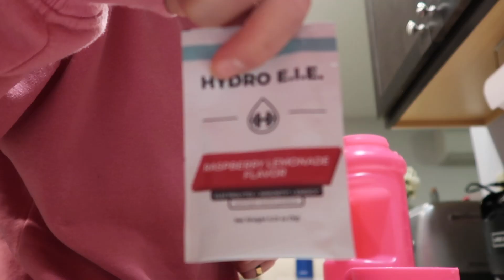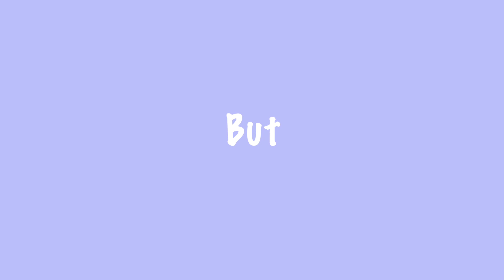WRKOUT WITH ME -- KILLER LEG DAY // Heather B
Welcome welcome! In today's vid I filmed my full leg day workout. So many different variations of exercises that you can choose when doing a full leg day but here are some staples for sure!

If you have any requests for videos, comment them down below.

* NO MUSIC IN THIS IS MY OWN *